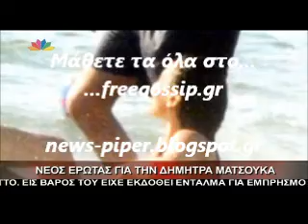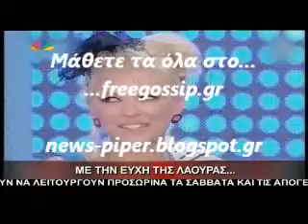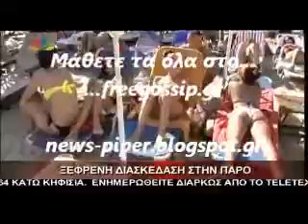Νεος ερωτας για την Δ.Ματσουκα